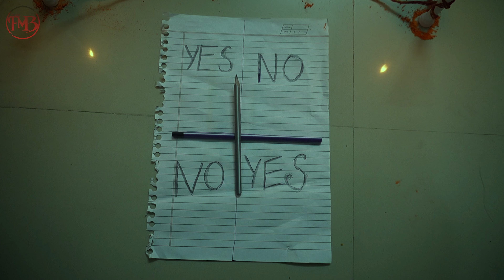Serbian Dancing Lady in Real Life | Horror Pov | TeamFMB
If You Love My VIdeos Then 😍😎
Here Are All The Links You ⬇ Want  :

This Channel is Known For Very Famous Horror POV Video's .